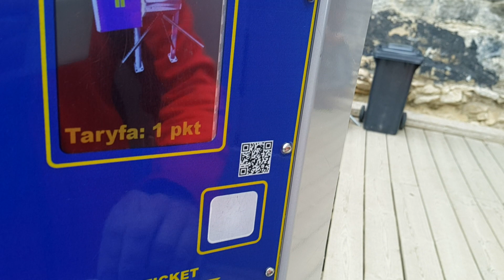Wyciąg Kopa - Karpacz 27.08.2018